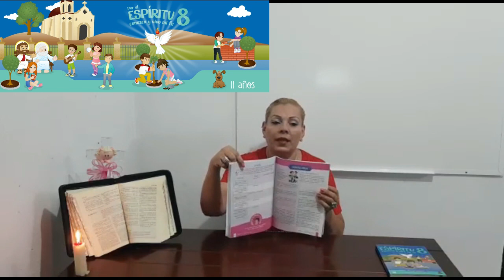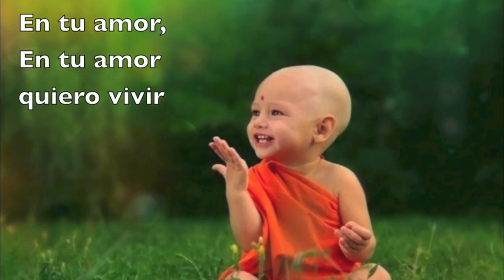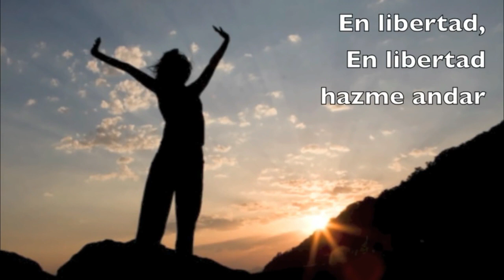Pregón Libro 8 "Por el Espíritu profesamos nuestra fe"